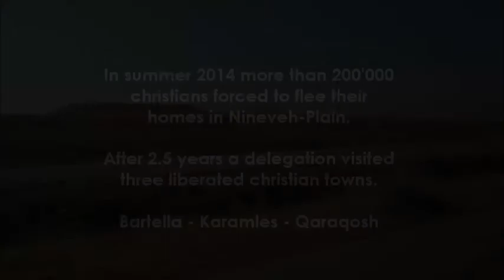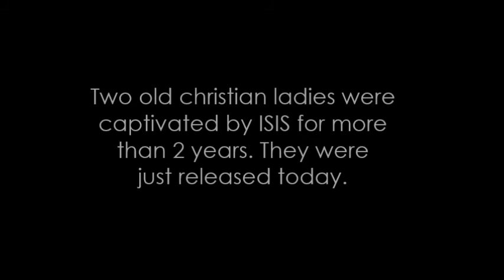JOURNEY TO NINEVEH - Documentary by ARAMAIC RELIEF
Along with a delegation we have visited end of October 2016 the liberated christian towns in Niniveh Plain; Bartella, Karamles and Qaraqosh, where the first holy mass was celebrated after 2 years, since ISIS captured the town.
ARAMAIC RELIEF International is supporting since 2,5 years the families who fled from this region with all kind of humanitarian help. We will standy by all the families and continue to support them with rebuilding projects, humanitarian aid, education and infrastructure.

Mit einer Delegation besuchten Ende Oktober 2016 die befreiten christlichen Ortschaften der Niniveh-Ebene; Bartella, Karamles und Qaraqosh, die grösste christliche Stadt des Iraks. Dort hielten wir unter der Leitung des syrisch-katholischen Bischofs die erste Messe seit der Eroberung der Stadt vor mehr als 2 Jahren. Es war ein historischer Moment und wichtiger Schritt für die Christen im Irak! ARAMAIC RELIEF International unterstützt die vertriebenen Bewohner dieser Region seit 2,5 Jahren mit humanitären Hilfsprojekten. Wir setzen diese wichtigen Projekte mit aller Kraft fort und werden den Familien beim Wiederaufbau tatkräftig zur Seite stehen! Helfen Sie uns, diesen Menschen ihr Zuhause wieder aufzubauen.
How to support us? / Wie können Sie aktiv werden und mithelfen?

Unterstützen Sie unsere Hilfsprojekte mit einer Spende:
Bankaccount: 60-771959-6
IBAN: CH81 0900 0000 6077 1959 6
Bank: PostFinance, Bern
BIC: POFICHBEXXX

Unterstützen Sie ARAMAIC RELIEF mit einem Gönnerbeitrag (Gönnerkonto) und tragen Sie zum Wachstum von ARAMAIC RELIEF International bei:
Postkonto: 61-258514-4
IBAN: CH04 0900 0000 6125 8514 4
Bank: PostFinance, Bern
BIC: POFICHBEXXX

Möchten Sie Kleider und Decken für notdürftige Familien spenden?